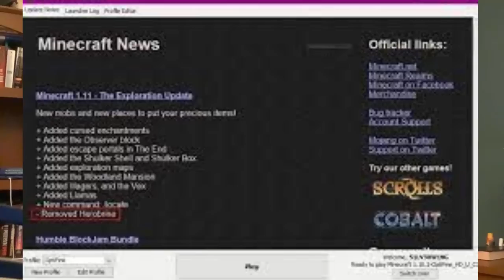Tier One of the Video Games Myths and Urban Legends Iceberg Explained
Timestamps:
Intro - 00:00

Herobrine - 1:40
Bigfoot in GTA San Andreas - 3:25
L is Real 2401 - 4:51
Missingno. - 6:04
Mew Under The Truck - 6:37
Minus World - 7:36
E.T. Atari Landfill - 8:15
Blowing into Cartridges - 11:21
Lavender Town Syndrome - 11:49
Hidden Palace Zone - 12:31
Diablo II Secret Cow Level - 13:10
Shooting the Duck Hunt Dog - 14:10
Ocarina of Triforce - 15:09
Pokémon Button Mashing - 16:01
Mount Chiliad Mystery - 16:31
Doug Rattmann - 18:30
Hell Valley Sky Trees - 21:15
Lumiose City Ghost - 21:44
Mario Party Anti-Piracy Screens - 22:26
Petscop - 23:08
Polybius - 25:36

Outro - 27:00